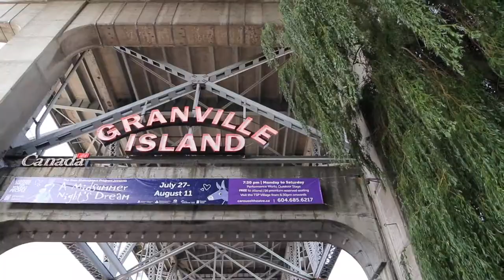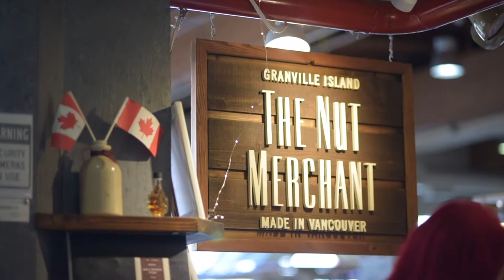Traveling in Granville Island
Everyone likes to go visit Granville Island whenever they go to Vancouver. What are some things we could do there apart from just eating and buying buying $70 worth of nuts from the Nut Merchant?! I think my favourite is the culture, the people playing music, how the people are doing there. That's what captures my attention.

Do you think i've missed out any places in Granville Island I could go visit next year?